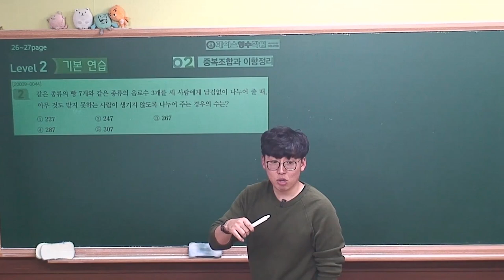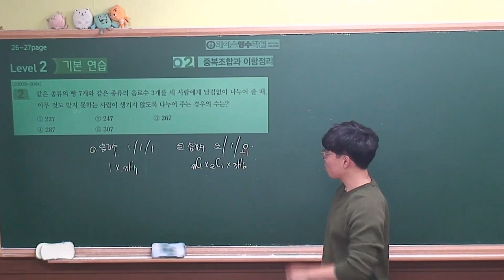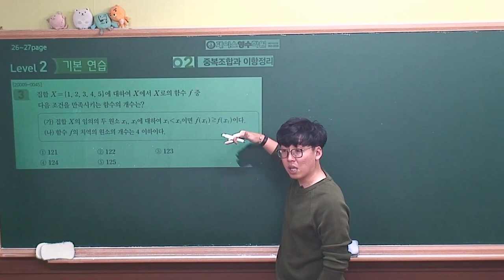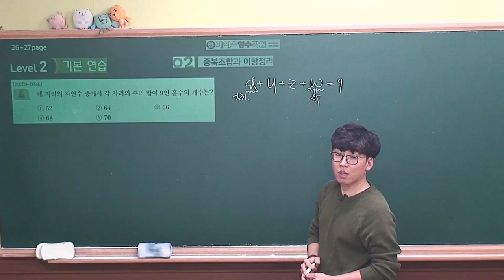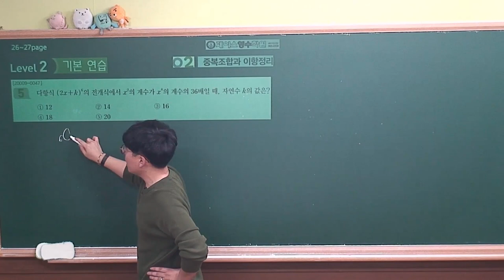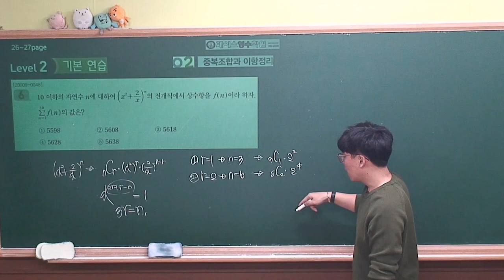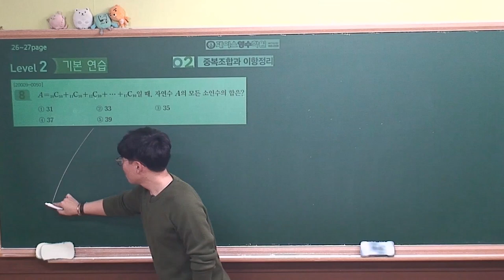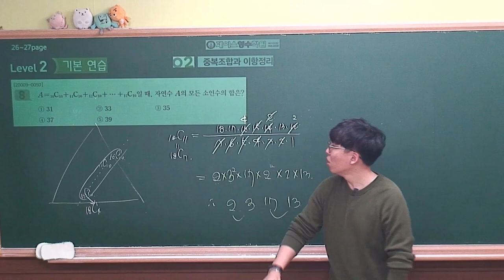[2021 EBS 수능특강 수학영역-확률과통계] 2.중복조합과 이항정리 level2